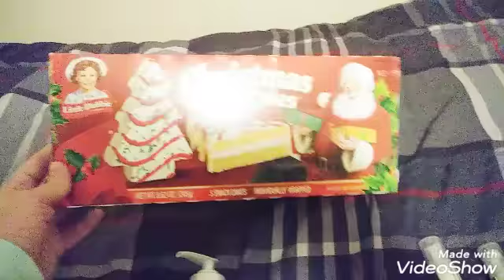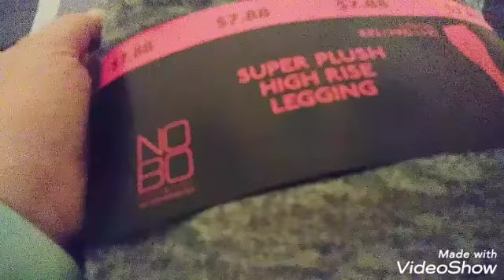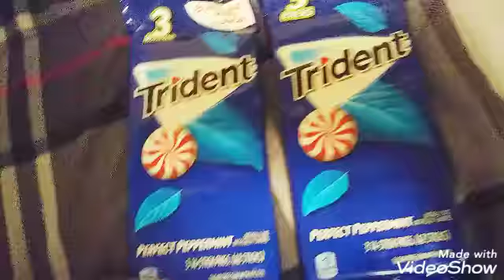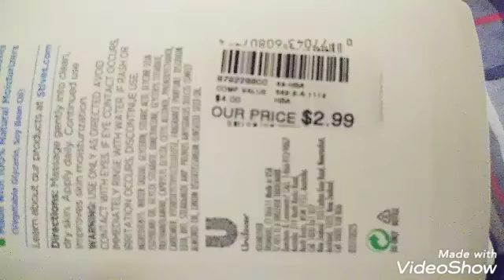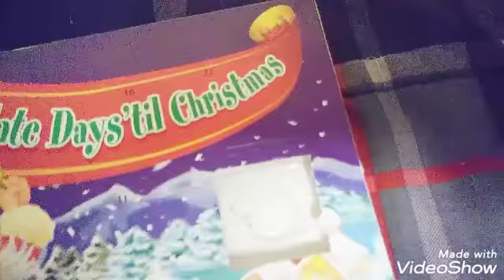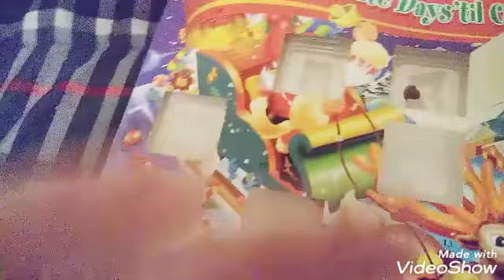Wal-Mart haul/Gabe's haul/Vlogmas Day 11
Hey all! Happy Vlogmas day 11. Here is a small Wal-Mart haul and a Gabe's haul.